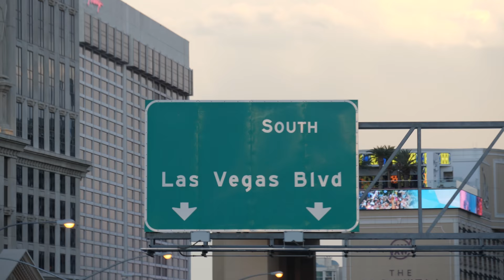Trip to Las Vegas, Nevada, USA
this is a part of our trip to USA - contains shots from Las Vegas, Nevada.

my gear:
GoPro Hero 6 Black + Karma grip